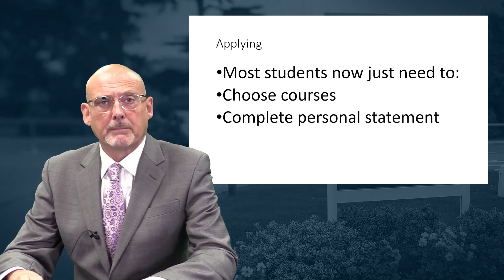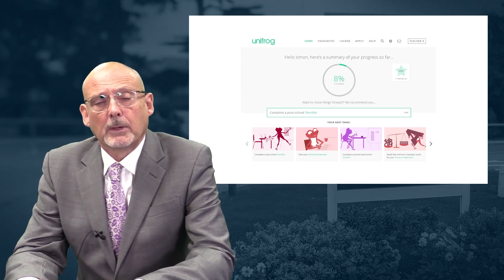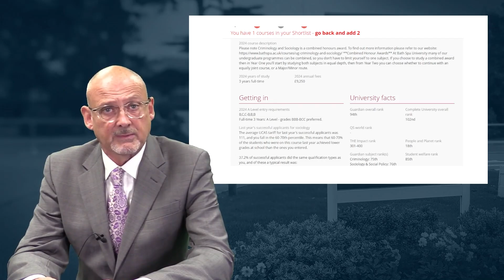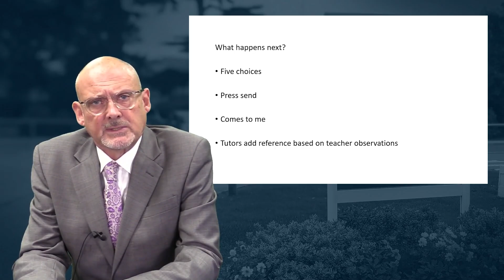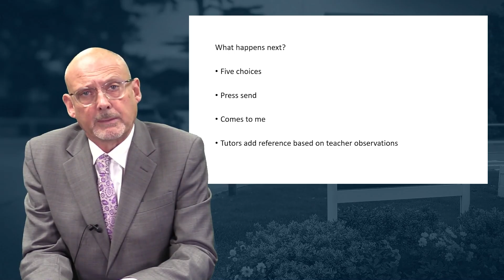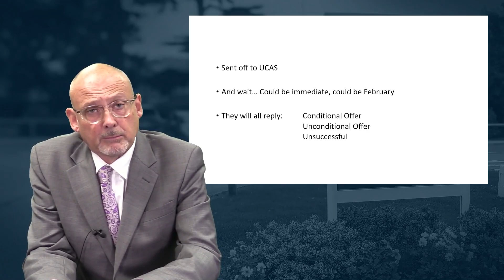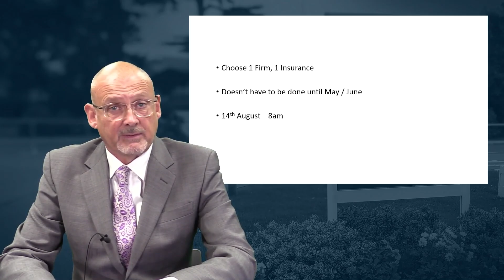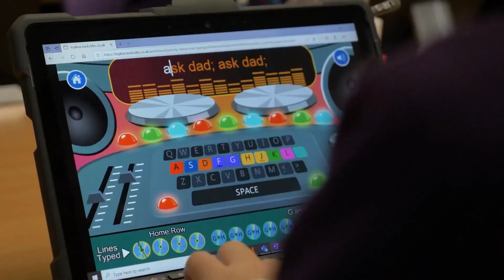UCAS For Parents